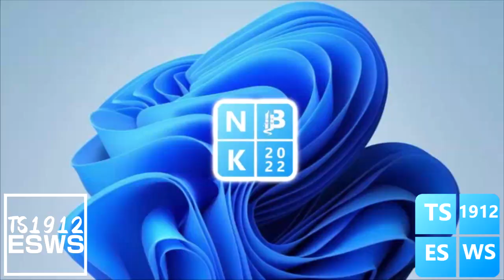[Sparta Remix] NBC BFDIA Klasky Csupo 2022 45th Custom Source has a Sparta Hyper Madhouse SFP Remix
98/100
Inspired by NBC BFDIA Klasky Csupo 2022